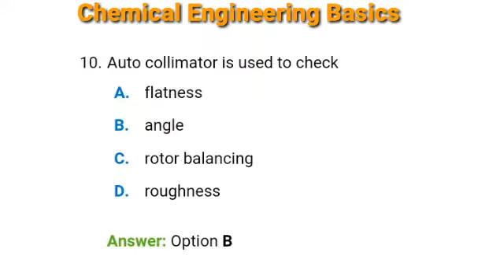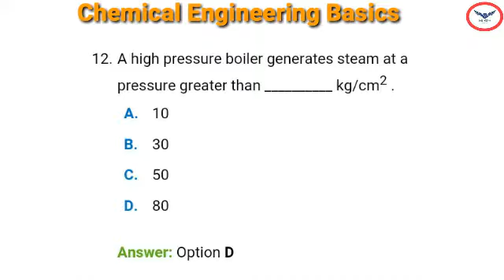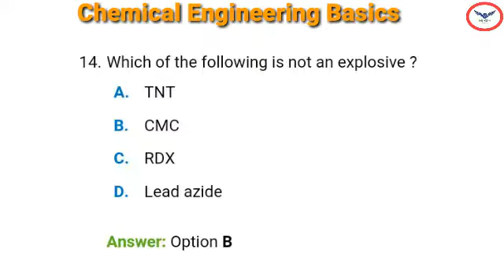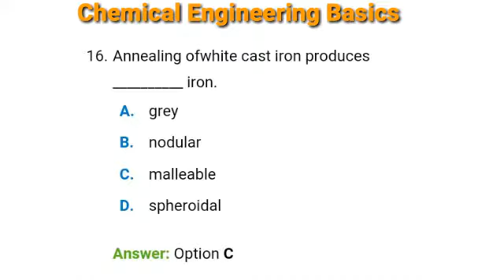Chemical Engineering | GATE Exam | Chemical Engineering Basics | Part 2 | Interview Q & A.